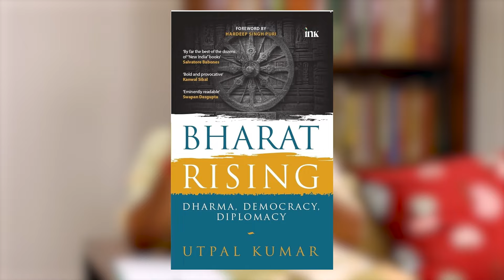Dark truths of Lutyens Mafia। How Modi is fighting ? Kaushlesh with Utpal Kumar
Podcast 7

Or

Or

Or

HINDU CAFE FOUNDATION

IFSC - HDFC0002055

 / thehinducafeofficial

Instagram (@officialthehinducafe) -

 / officialthehind.  .